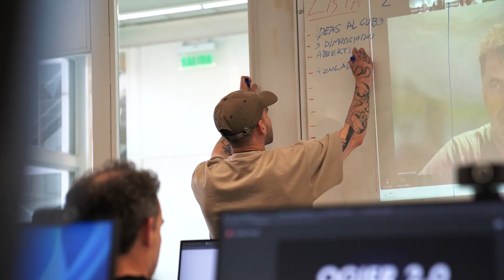Rally Creativo 2024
En Universidad Siglo 21 elegí la carrera que te permita convertirte en el profesional que querés ser.

Elegí potenciar tu liderazgo para construir un mundo mejor.